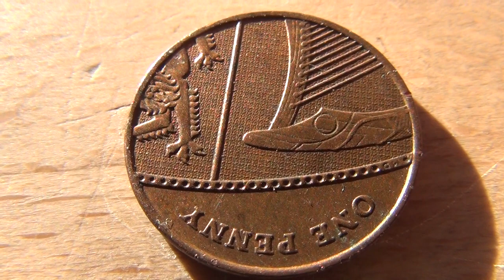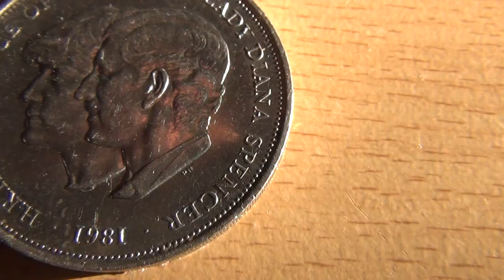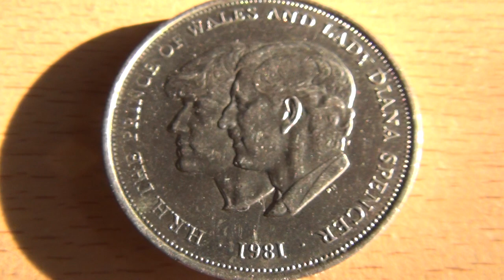The Old Crocodile, her Lizard Pets on her Coins, the Prisoner of Wales & Di`s Marriage Commemoration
The siver coin commemorates Diana`s marriage in 1981, and on that day she became the Prisoner of Wales, as she used to say.

If you send me your coins, I`ll analyse them for you - or do it yourself.